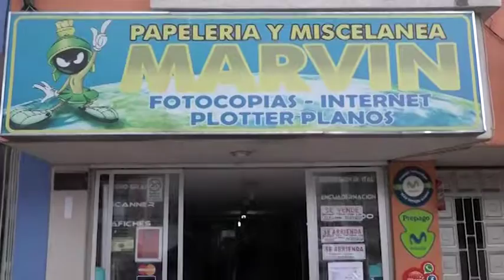DÓNDE ADQUIRIR LOS ÚTILES ESCOLARES; PELÍCULAS RECOMENDADAS Y VÍDEO VIRAL DE LA SEMANA.